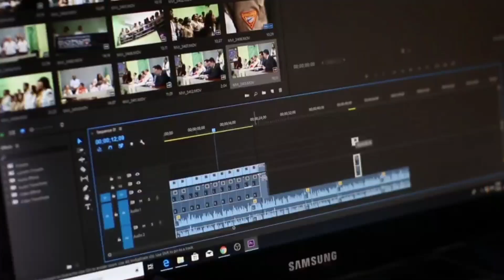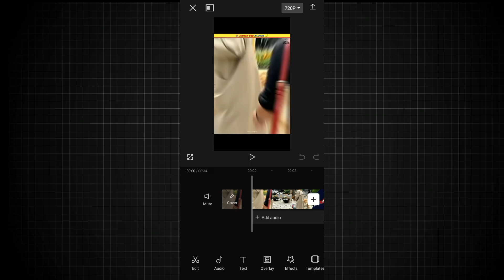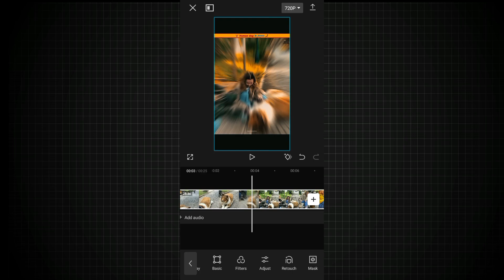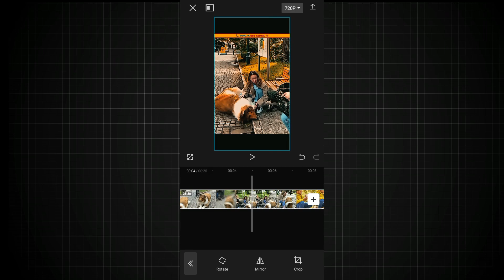movie explain video editing | movie explain video editing kaise kare| movie clips editing kaise kare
movie explain shorts kaise banaye |movie explain shorts editing | movie explain video editing

copy paste channel ideas | copy paste YouTube channel | copy paste video on YouTube and earn money

NOTICE :
1. This video is also for teaching purposes.
2. I only used bits and pieces of videos to get the
3. Some images are also used just for giving the
4.We do NOT oWwn the video materials which i used in
my video all resource like picture or video from
google or any other helpful site which help us to
explain our video nicely or deeply so i credit to my all
work to google or any other sites.